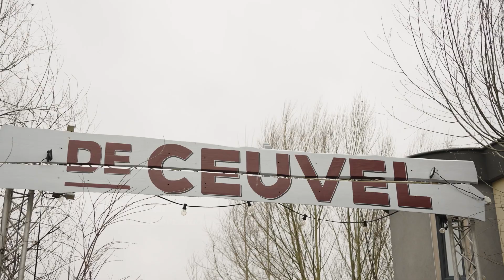24H Noord 2023 | 3 groene & duurzame tips van Nicky Castricum | Uit in Amsterdam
⏲️ 24H Amsterdam is dé manier om de stad op een nieuwe manier te ervaren. Op 13 mei 2023 vindt 24H Amsterdam plaats in Noord. Op deze dag openen theaters, musea, culturele broedplaatsen, winkels, bars, hotels en clubs hun deuren en organiseren talloze verrassingen en (gratis) activiteiten.

📺 In deze video tipt Nicky Castricum, eigenaar van Mot in Mokum, 3 groene en duurzame tips tijdens 24H Noord! Benieuwd naar het volledige programma?

👉 Uit in Amsterdam is hét kanaal voor en door Amsterdammers; met wekelijks nieuwe video's om je eigen stad nog beter te leren kennen. We delen beelden van de prachtige Amsterdamse buurten, gaan op onderzoek uit naar de beste hotspots, laten je de vele musea en culturele instellingen van Amsterdam en omstreken zien en nog veel meer!

Schrijf je in voor de Uitmail en verken cultuur in alle buurten van de stad

00:00 - Introductie
00:13 - Vliegenbos
00:25 - Moestuinschool
00:41 - De Ceuvel